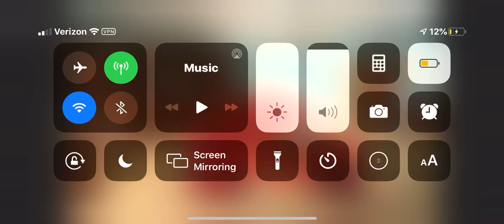Steve Burns behaves at Walmart and gets ungrounded